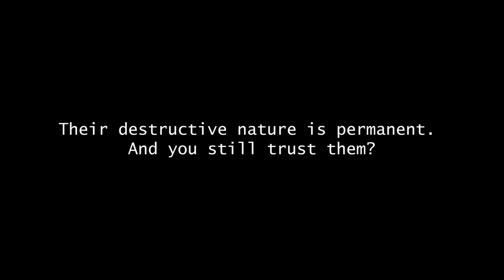Color Stealer Trilogy Trailer | Stick Figure Collab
We tried to continue the collab project we had started a few years ago.
Two new sequels for Color Stealer, coming soon.